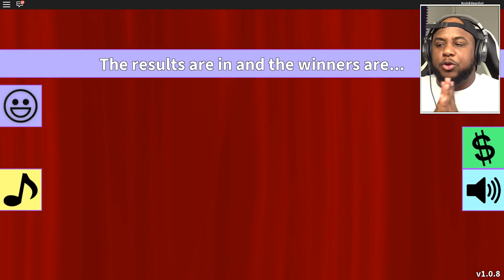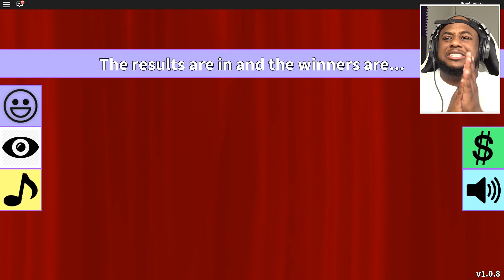BECOMING A SUPER MODEL IN ROBLOX